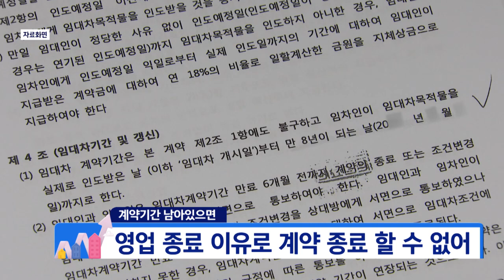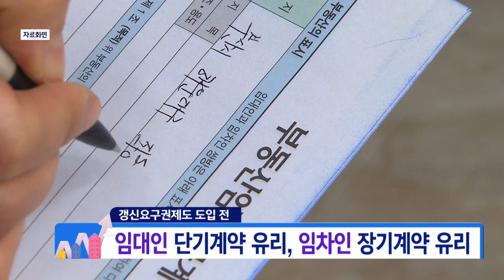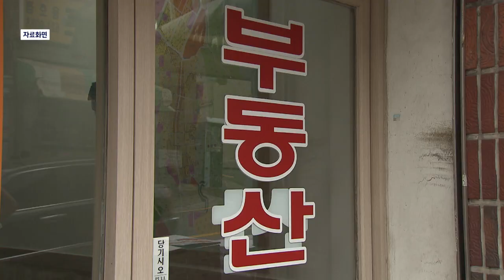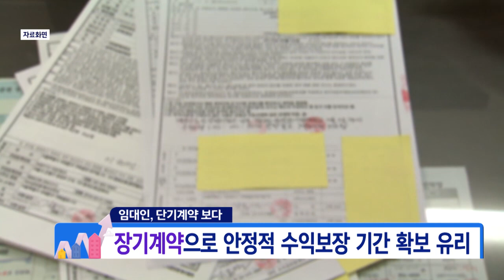계약기간 '장기' VS '단기', 더 유리한 것은 어느쪽?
노원장의 신기한 부동산 경매 재테크 채널 입니다
궁금 하신점은 메일 또는 댓글 남겨주시면 답변 드리겠습니다
감사합니다 ^^